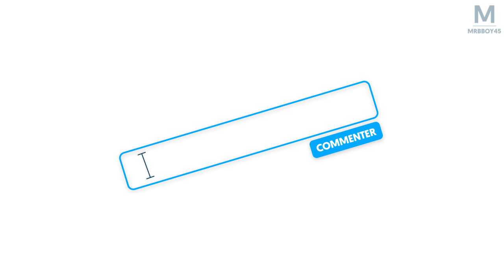STAR WARS JFO : La fin de Gorgara | Episode 21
On peux dire que pour Noel vous êtes gâté StarWars est enfin arrivé sur PS4 / PC et Xbox ! Sortez votre plus beau sabre et allons suivre l'aventure de Cal

► Acheter Star Wars sur Amazon

Mon matos

Partenaire !